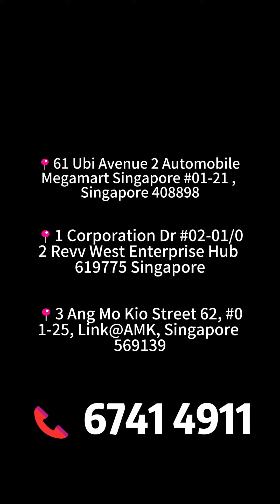Royal Motor Grandeur Little Prince !!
Book your viewing appointment today:
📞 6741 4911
📍61 Ubi Avenue 2 Automobile Megamart Singapore #01-21 , Singapore 408898
📍1 Corporation Dr #02-01/02 Revv West Enterprise Hub 619775 Singapore
📍3 Ang Mo Kio Street 62, #01-25, Link@AMK, Singapore 569139